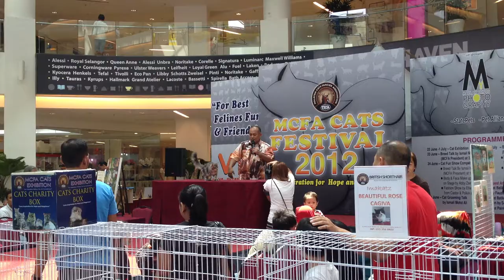Lanang and Leo at MCFA Cats Festival 2012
This was during the breed talk